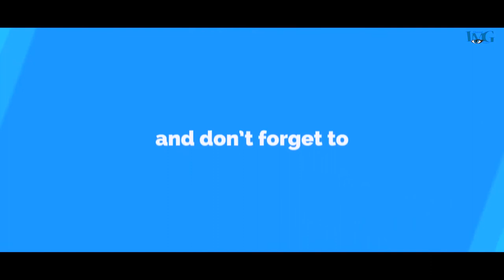||The Current Show || People's Facebook Activities ||Satire Comedy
Camera/Edit : Rishav Ojha